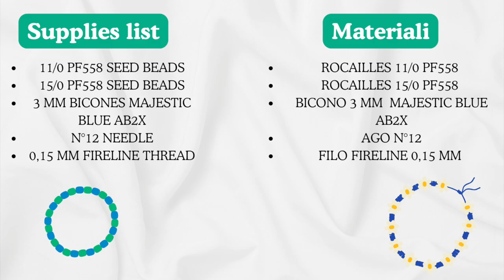DIY Tutorial Anello con fiocco in perline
Materiali:
ROCAILLES 11/0 PF558
ROCAILLES 15/0 PF558
BICONO 3 MM  MAJESTIC BLUE AB2X
 AGO N°12
FILO FIRELINE 0,15 MM